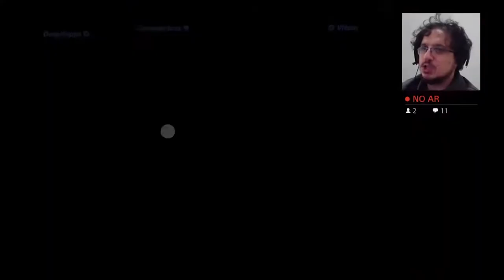MULTIVERSUS: O RICK CHEGOU E SÓ DEU RICK NO LANÇAMENTO!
Vídeo jogando Multiversus no dia em que o Rick chegou! MUITA BRIGA, PORRADA E TRETA!

Tô em tudo quanto é rede social, colae!!!